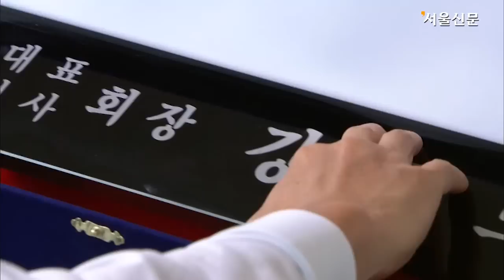'열애' 서현 "첫 연기 도전...신인의 자세로 최선다해"[Girls' Generation-Seohyun]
걸 그룹 소녀시대 멤버 서현이 SBS 새 주말드라마 '열애'(극본 박예경·연출 배태섭)를 통해 연기에 도전한다.

23일 오후 서울 여의도 63빌딩에서 열린 '열애'의 제작발표회에는 출연배우 전광렬, 황신혜, 전미선, 성훈, 최윤영, 서현, 이원근, 연출을 맡은 배태섭 PD 등이 참석해 촬영장 비하인드 스토리와 드라마에 임하는 각오를 전했다.

특히 극중에서 수의학과 여대생 한유림 역으로 연기에 도전하는 서현은 "연기자로서는 첫 도전이기에 신인인 만큼 최선을 다해 촬영에 임하고 있다"며 "선배님들이 많이 도와주시는 만큼 열심히 연기하겠다"고 첫 정극 연기에 임하는 각오를 밝혔다.

배태섭 PD는 서현을 캐스팅 한 이유에 대해 "소녀시대 9명을 다 알고 있지는 않지만 극중 캐릭터에 적합하다는 생각에 캐스팅 하게 됐다"며 "현장 경험이 부족해서 사소한 실수는 있지만 캐릭터 이해는 신인배우 이상이다"라며 연기자로서의 서현에 대한 애정을 드러냈다.

한편 극중 서현의 상대역으로 나오는 이원근은 서현과의 키스신이 공개되면서 많은 화제를 뿌렸다. 이원근은 "키스신이 공개된 이후 친구들과 사이가 멀어졌다. 친구들이 서현을 격하게 좋아해서 그 질투를 한 몸에 받고 있다(웃음)"며 "현장 분위기가 워낙 좋아서 키스신도 예쁘게 잘 나온 것 같다. 기대하셔도 좋다"는 말로 출연 소감을 전했다.

'원더풀 마마' 후속으로 방영될 '열애'는 두 남녀 주인공의 가슴 아픈 사랑과 이들을 둘러싼 다양한 인물들의 성공과 몰락을 통해 인생의 희로애락을 그린 드라마로 오는 28일(토) 밤 8시 45분 첫 방송된다.